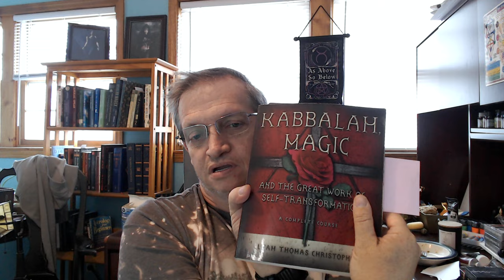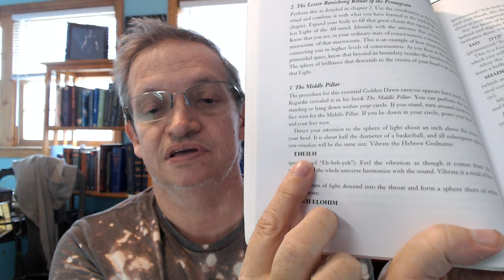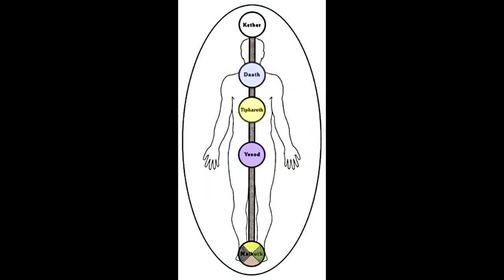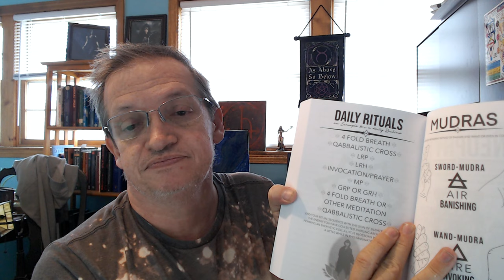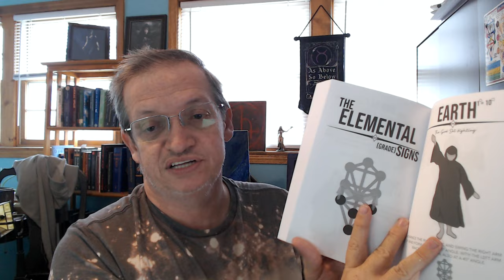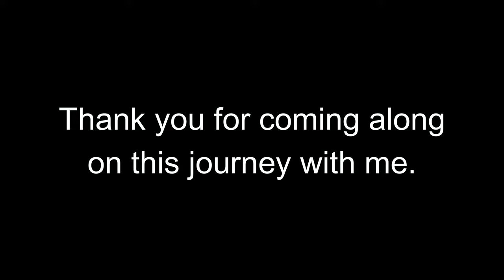Kabbalah Magic Neophyte Grade Part IV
Frater Corvus Velho continues the Kabbalah Magic class, Neophyte Grade with heavy emphasis on the Middle Pillar exercise, the Adorations, and the lesson of Silence.